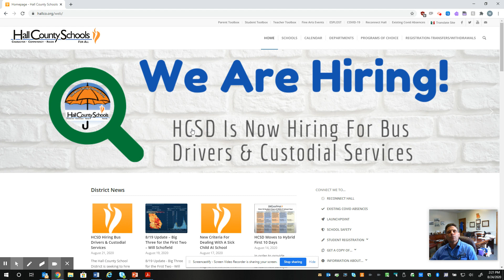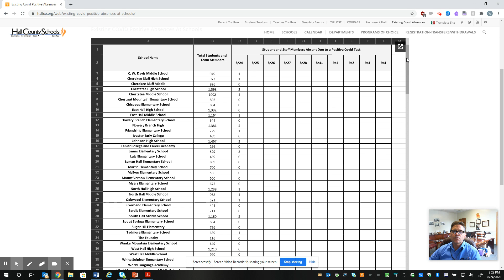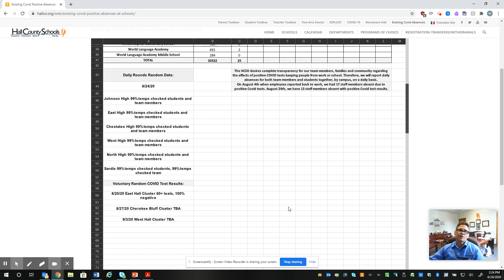8/24 Update - First Day of School - Will Schofield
8/24 Update - First Day of School - Will Schofield

The testing was made available to students and staff and was voluntary. The testing was done in conjunction with Northeast GA Medical Center and did not occur during school hours. Individuals under 18 were required to have parental consent. We are not conducting random COVID testing in our schools.